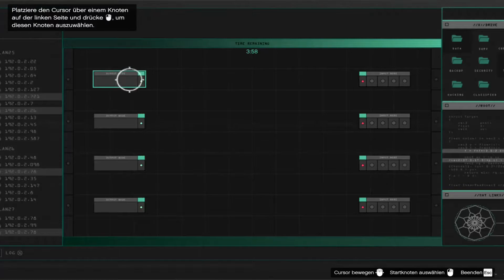Vorbereitung Serverfarm (Lester) GTA Online [Mit Luke]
Hi Leute und willkommen auf Meinem Kanal.

Viel Spaß bei der Folge, lasst gerne ein like und ein Abo auf meinen Kanal da.

Danke und bis Bald!